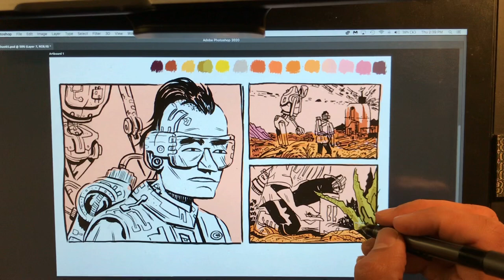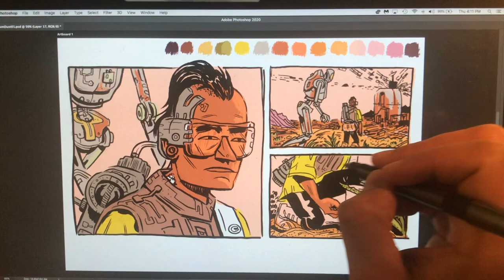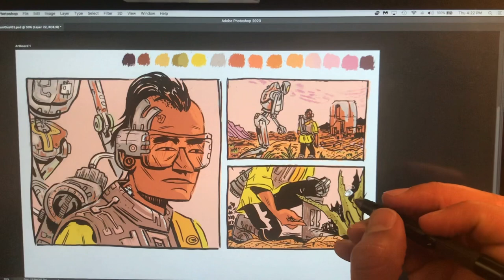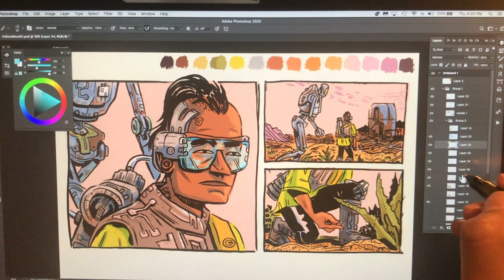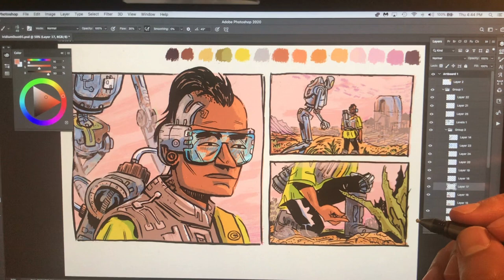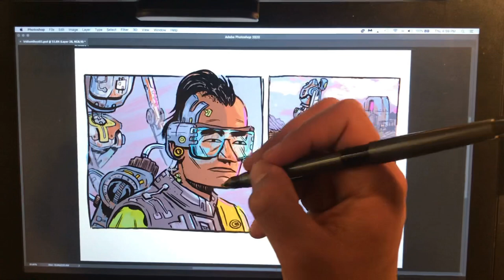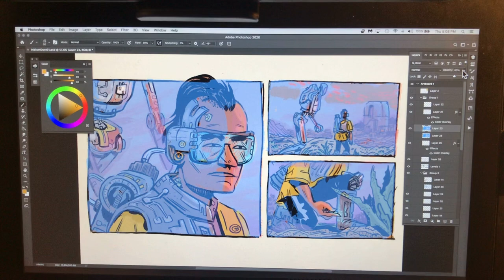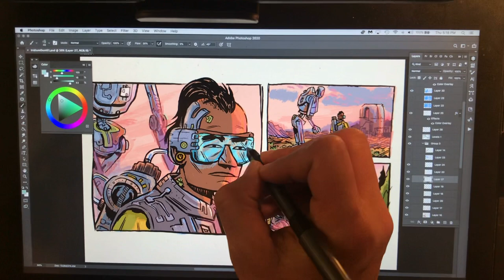Digital Coloring - Comic and Illustration Drawing Session (Long / No Narration)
This digital drawing session features a small three panel comic sketch. The comic was inked analog with black ink marker, scanned and brought into Photoshop for coloring.

I’d love to hear your feedback and questions on this video.

Details:
- Wacom Cintiq 13HD Tablet with Matte Screen Cover and Felt Nibs
- MacBook Pro 13” (2014) iOS 10.13.6
- Adobe Photoshop CC - Version 21.0.1
- Epson Expression 10000XL Scanner
- Digital Brushes: Kyles Drawing Box HB Pencil, Kyles Dry Media Ruff Sketch, Kyles Inkbox brush Liner and Rough Stick 2
- Zebra Felt Nib Pens
- Staedtler Pencil HB

Or on Twitter and Instagram @zpvisual